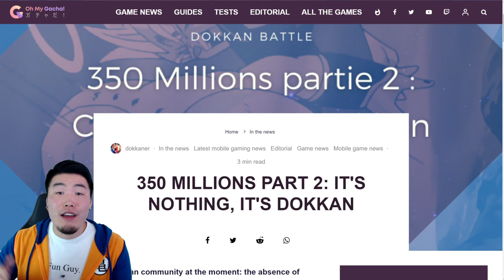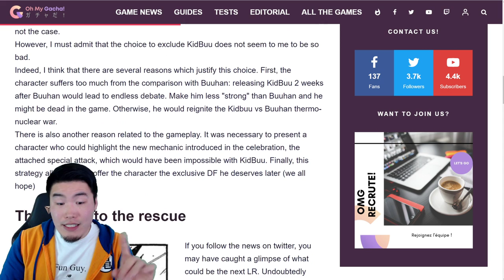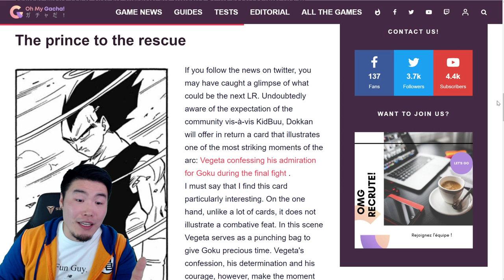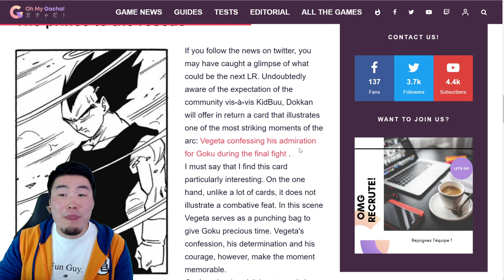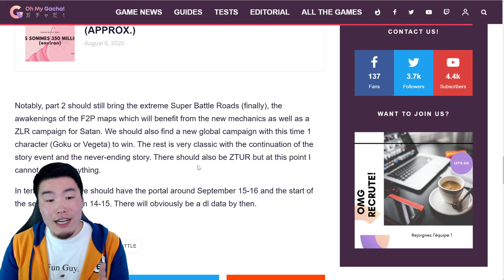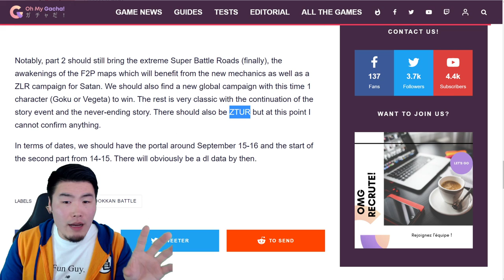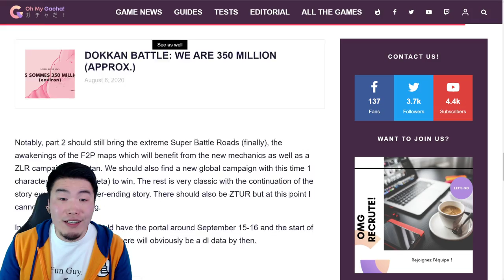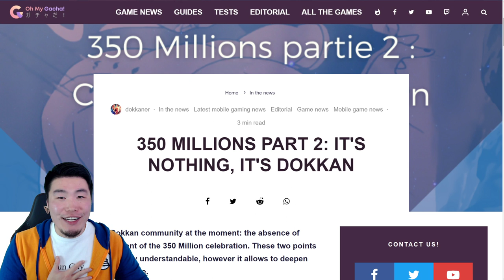TONS OF PART 2 LEAKS!! Start Time, Extreme SBR, LR Majin Vegeta Revamp, AND MORE | DBZ Dokkan Battle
Here's EVERYTHING we know about Part 2 of the Worldwide Campaign so far!